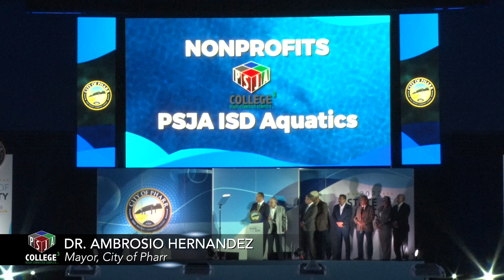PSJA ISD Aquatics Grant Presentation